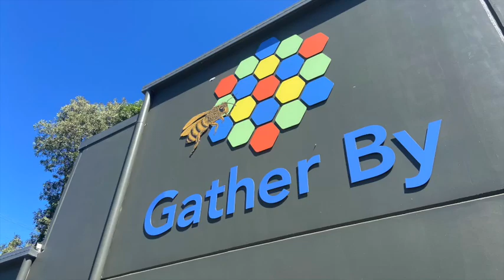Gather By Walkthrough – Upgraded Facility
Welcome to our new and upgraded Head Quarters in Ballina, NSW!

We are excited to share our news that we successfully met all HACCP* and BQUAL** requirements earlier this year which means we now have the highest industry certifications available to us both nationally and internationally.  This gives us new rights to sign off as manufacturer which is a hugely significant achievement for Gather By.  We share with you our excitement of expansive times ahead for growth and development whilst proudly delivering the highest grade honey to the local, national and global market.

Gather By is a team based in Ballina in Northern NSW that has spent the last 5 years developing a new lucrative, regenerative agriculture and we are now ready to expand our Grower Community as the planting season commences.

We are planting highly-active Australian native plants known as Jelly Bush or Leptospermum to produce therapeutic and medicinal honey also known as Manuka.

The diversity in our plantings, plus our honeybee and native bee fodder plants, are what we call Medicinal Honey Forests™ (MHF).

Gather By is pure, raw and potent world-premium Australian Manuka honey. It’s medicinal and therapeutic qualities have been proven to elevate your body’s immune response with antimicrobial, anti-inflammatory and antioxidant properties. Research has suggested it has antiviral effects and is able to even help protect your body from the flu while catching sore ‘strep’ throats quickly killing the infection.